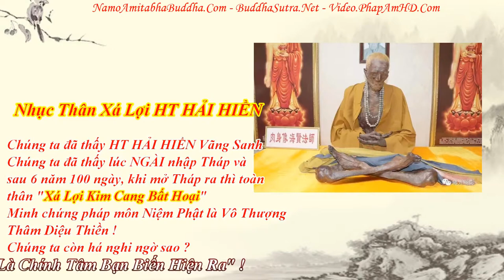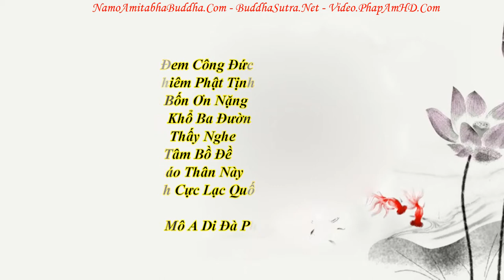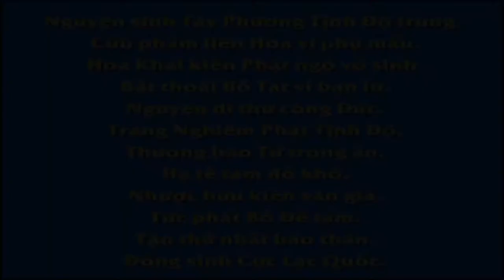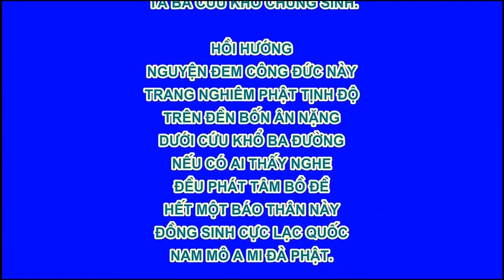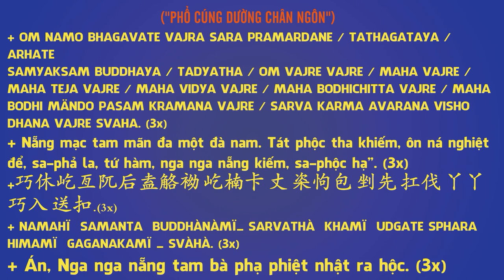Chuyên Đề Số 21 Thảy Đều Là ChínhTừ Tâm Bạn Biến Hiện Ra!, Pháp Âm HD